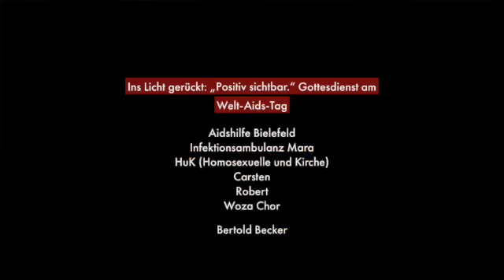Ins Licht gerückt: Positiv sichtbar. Gottesdienst am Welt–AIDS–Tag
Am 1. Dezember leuchtete die Süsterkirche rot. Ein Gottesdienst am internationalen Welt–AIDS–Tag rückte das Leben mit HIV ins Licht. Positiv sichtbar wurde die Überwindung der Infektion durch angemessene Behandlung, die weitgefächerte Blindheit der Gesellschaft durch Vorurteile und Unwissen und die Kraft des positiven Zusammenlebens. In dem Gottesdienst beteiligten sich die Aidshilfe Bielefeld, die Infektionsambulanz Mara, die HuK (Homosexuelle und Kirche) und Menschen, die von HIV betroffen sind. Der WOZA-Chor im Welthaus Bielefeld in der Leitung von Johannes Vetter gestaltete den Gottesdienst musikalisch.